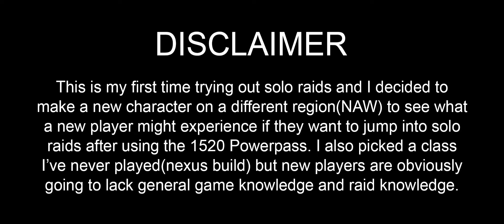Are Lost Ark Solo Raids Hard? Clown Gate 3 As New 1520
First time playing Reflux in general. All tripods are level 1 as we don't get tripods doing powerpass only. Changed build from default build to the nexus build but that's about it.

Credits:
MokokoRaid by @k3lly
vs from Vecteezy.com